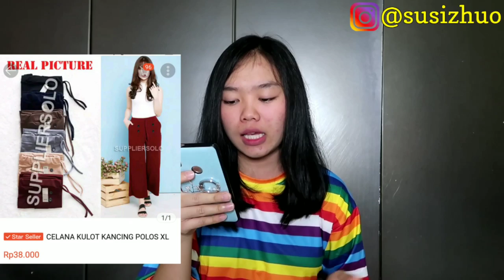SHOPEE HAUL CELANA KECE (BOYFRIEND JEANS, KULOT, ETC) + TRY ON | Susi Official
Hai guys..
Aku bakalan sering upload video konten tentang shopee
Kalo ada saran atau masukan ataupun request next nya aku harus buat video apa kalian boleh langsung comment dibawah ya 😍

Find me on 📲 :
I N S T A G R A M :